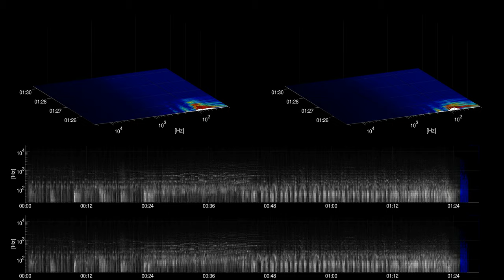[Free Music] Hipsters Hopping - Doug Maxwell / Media Right Productions | Cinematic | Dramatic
Title: Hipsters Hopping

Genre: Cinematic
Mood: Dramatic